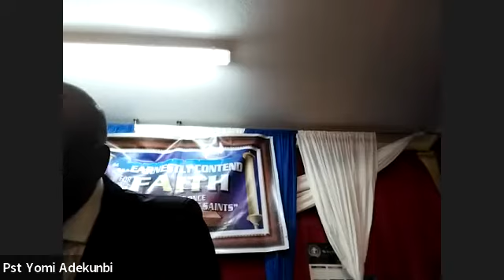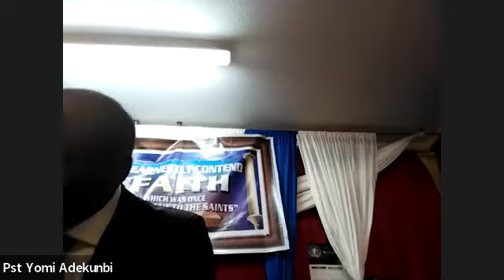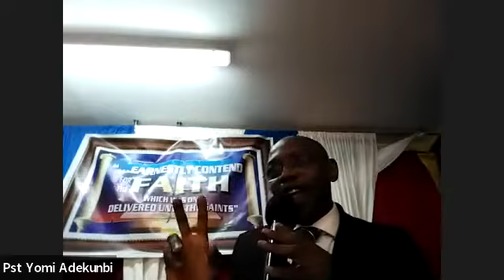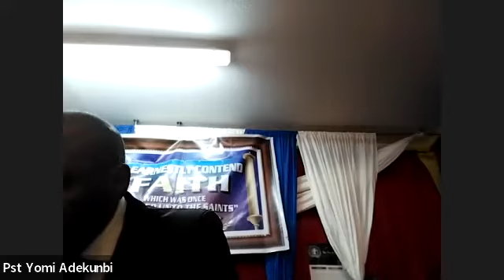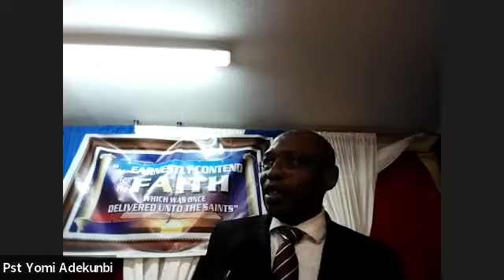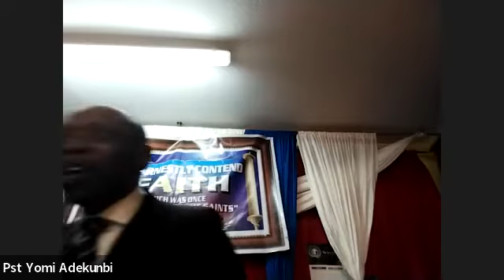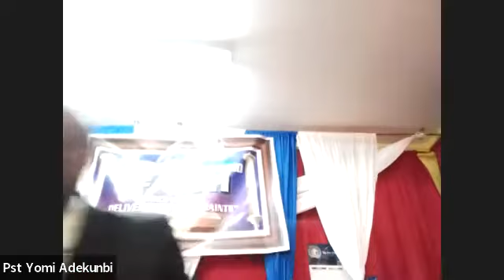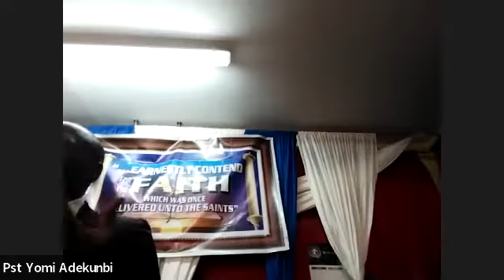Blessedness Of Child Training/Pst Yomi Adekunbi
Online Sunday Worship Service
15th May 2022